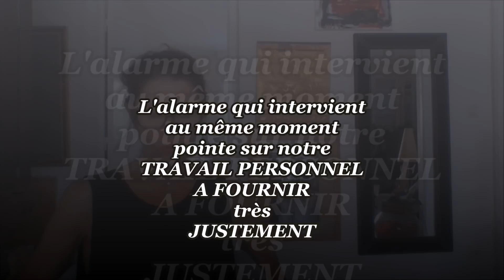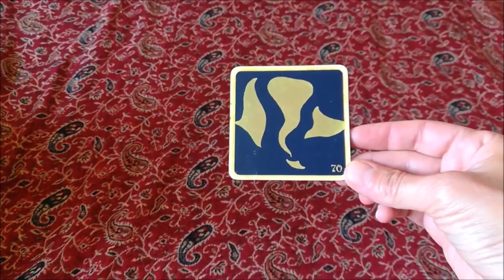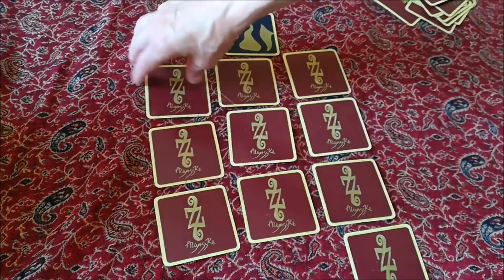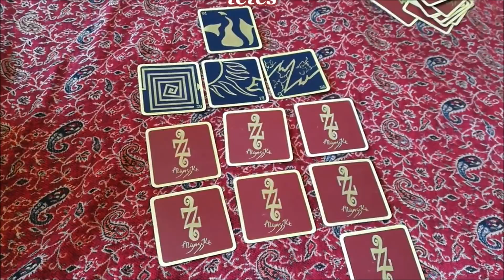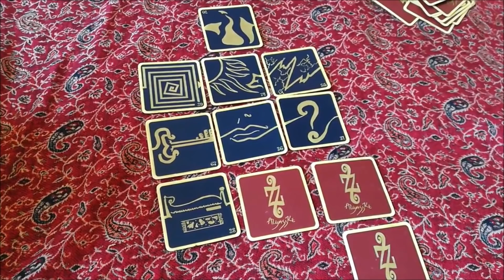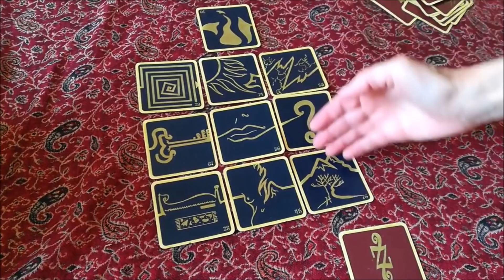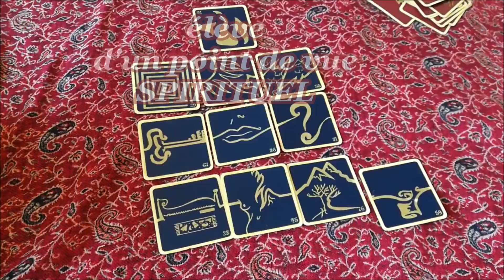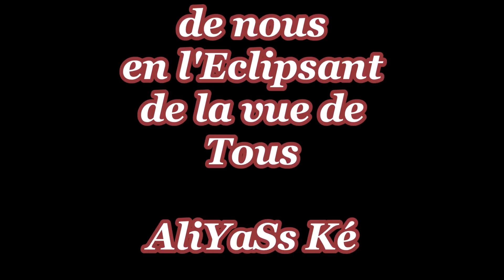L'Eclipse de tous les Mérites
ÉCLIPSONS NOUS

Avec le courant des 77 branché sur cette pleine lune en verseau
à partir d'un 1er topo astro "logique" et de la 25eme minute environ